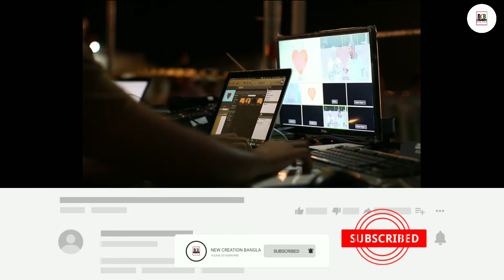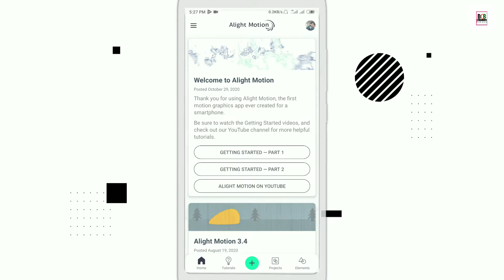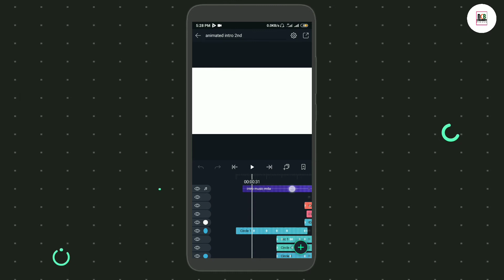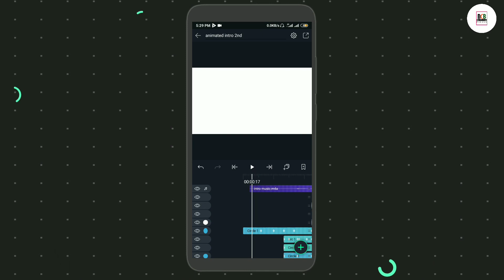how to make a youtube intro | how to make an animated intro for youtube | New Creation Bangla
Cover Topic:-